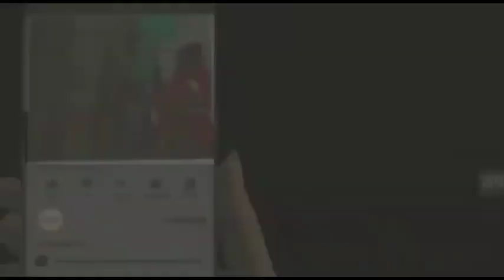जबलपुर के मिलोनी गंज क्षेत्र शासकीय माध्यमिक शाला तमरहाई ,गोविंदगंज में आज उत्तर मध्य विधायक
जबलपुर के मिलोनी गंज क्षेत्र शासकीय माध्यमिक शाला तमरहाई ,गोविंदगंज में आज उत्तर मध्य विधायक अभिलाष पांडे के मुख्य अतिथि में एवं क्षेत्रीय पार्षद कविता गोविंद रैकवार की अध्यक्षता में  जिला शिक्षा अधिकारी घनश्याम सोनी ,एवं शाला के सभी शिक्षको  की मौजूदगी में आज स्मार्ट क्लास का उद्घाटन किया गया, इस अवसर पर शाला के सभी शिक्षक गण एवं छात्र-छात्राएं मौजूद थे